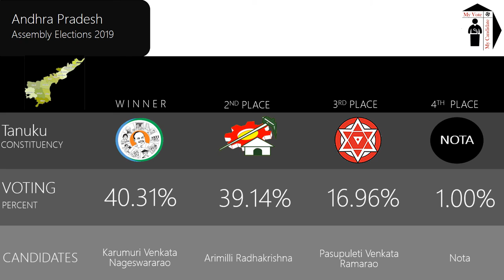Tanuku Assembly Constituency